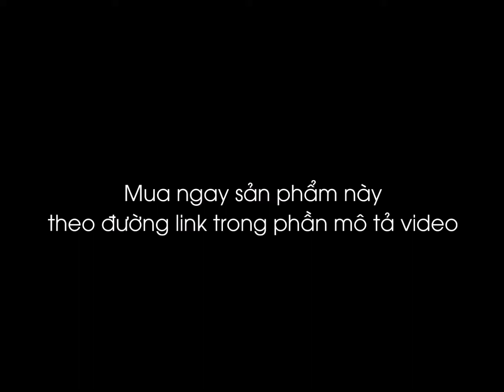Túi xách thời trang Hàn Quốc size nhỏ, da cao cấp, nhiều màu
Túi xách thời trang Hàn Quốc dành cho tuổi trung niên size nhỏ, da cao cấp, nhiều màu
- Chất liệu: Da bò thật
- Dây đeo vai: có thể tháo rời và điều chỉnh
- Kích thước: 21cm*7cm*17cm (chiều dài*rộng đáy*chiều cao)